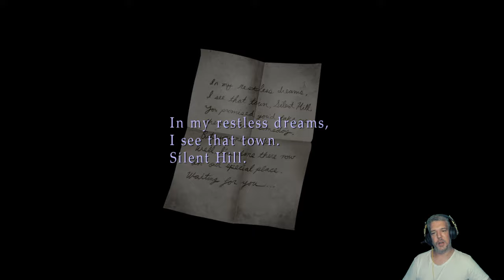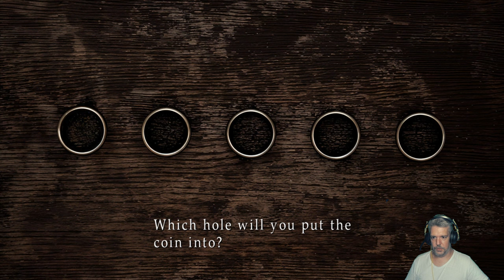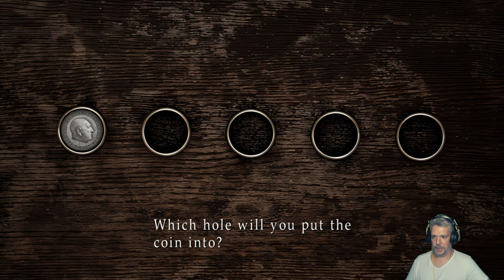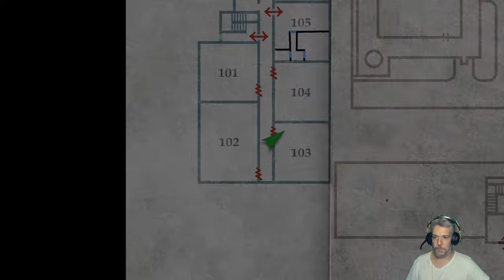Silent Hill 2 FPS? Jöhet!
A TPS változat kipróbálása után úgy döntöttem, megmutatom, milyen új élményt nyújt egy 23 éves játékot belső nézetből játszani. Remélem, tetszik. :)